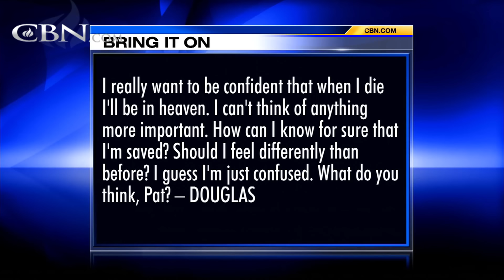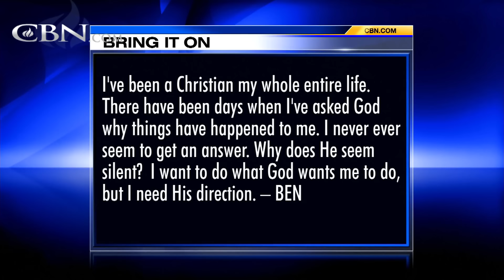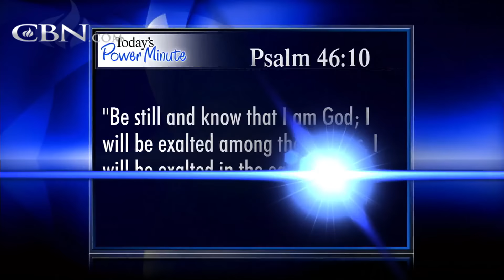Bring It On-Line: - October 5, 2016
How can I know for sure that I'm saved? Do I need to tithe on my inheritance? I never ever seem to get an answer. Why does He seem silent? I think it might be best for us to separate but I need some Godly counsel. Please help!